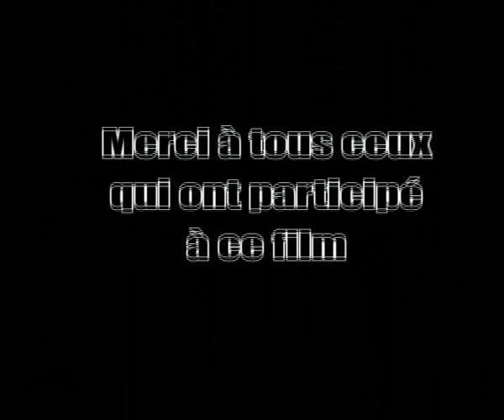Kelib @ Briouze Part 1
Premier extrait du set de Kelib en cloture du festival de Briouze, le 19 juillet 2008.Réalisé par Simon Gosselin.